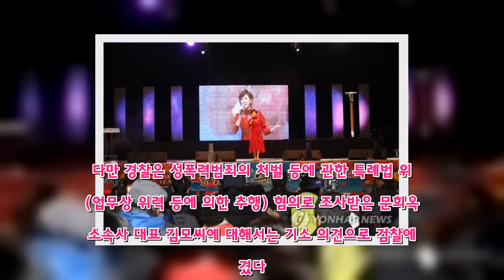경찰, '후배 협박·사기 혐의' 문희옥 무혐의로 검찰 송치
'가수 추행 혐의' 소속사 대표는 기소 의견으로 사건 넘겨  (서울=연합뉴스) 김기훈 기자 = 후배 가수를 협박하고 연예 활동 명목으로 거액을 받아 가로챈 혐의로 고소당했던 가수 문희옥(49)씨가 경찰 조사에서 무혐의 판단을 받았다.  서울 영등포경찰서는 협박 및 사기 혐의로 고소된 문씨에 대해 '혐의없음'에 따른 불기소 의견으로 최근 사건을 검찰에 송치했다고 1일 밝혔다.  다만 경찰은 성폭력범죄의 처벌 등에 관한 특례법 위반(업무상 위력 등에 의한 추행) 혐의로 조사받은 문희옥의 소속사 대표 김모씨에 대해서는 기소 의견으로 검찰에 넘겼다.  앞서 신인 가수 A씨는 지난해 11월 1일 소속사 대표 김씨가 자신의 신체 부위를 만지는 등 추행하고, 연예 활동 지원비 명목으로 1억여 원을 받아 가로챘다며 검찰에 고소장을 제출했다.   또 A씨는 문희옥씨에게 추행 사실을 알렸으나 그가 '누구에게도 알리지 말라'며 자신을 협박했고, 문씨와 김씨가 사기를 공모했다고 주장했다.  하지만 경찰은 김씨의 추행 혐의만 인정된다고 판단했다. 수사 결과 김씨는 지난해 6월 A씨를 집까지 데려다주겠다며 자신의 승용차 안에서 추행한 것으로 조사됐다.   경찰은 김씨와 문씨의 사기 혐의는 인정할 수 없다고 판단했다. 실제 A씨로부터 돈을 받은 사실은 있지만, 이 돈을 A씨의 연예 활동을 지원하기 위해 사용한 것으로 확인됐다고 경찰은 전했다.